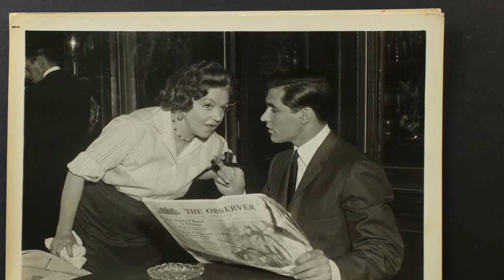Midnight Lace Movie - A Cult Classics People Barely Remember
Doris Day as Kit Preston
Rex Harrison as Anthony Preston
John Gavin as Brian Younger
Myrna Loy as Aunt Bea
Roddy McDowall as Malcolm
Herbert Marshall as Charles Manning
Natasha Parry as Peggy
Hermione Baddeley as Dora
John Williams as Inspector Byrnes
Richard Ney as Daniel
Anthony Dawson as Roy
Rhys Williams as Victor Elliott
Richard Lupino as Foster
Hayden Rorke as Dr. Garver
Doris Lloyd as Nora Stanley - Housekeeper
Elspeth March as Woman
Peter Adams as Man at American Consulate
Rex Evans as Basil Stafford
John Alban as Ballet Audience Spectator
Frank Baker as Board Member